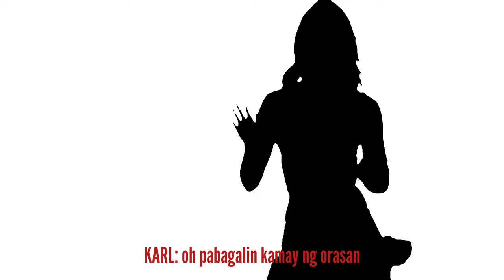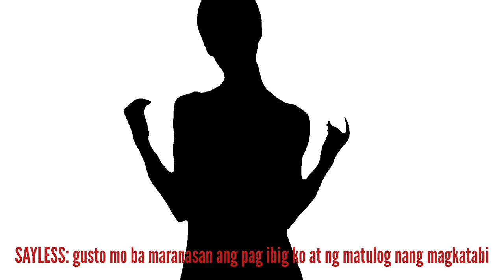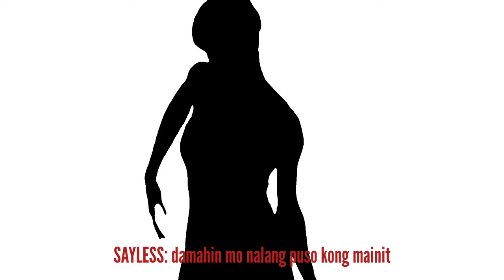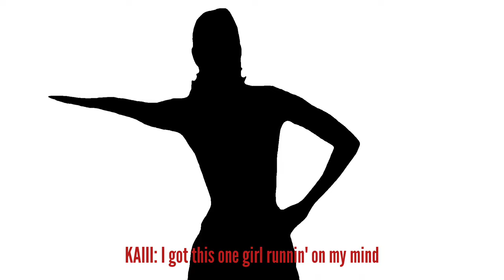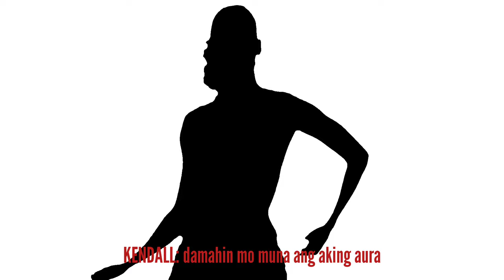Karl, Kendall, Sayless, Kaiii - PALIHIM (Official Lyric Visualizer)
"PALIHIM"

Mixed and Mastered by: Karl Solomero
Written by: Karl Solomero, Kendall Baggao Sales, Mil Sales, Kairo Baggao Sales
Performed by: Karl Solomero, Kendall Baggao Sales, Mil Sales, Kairo Baggao Sales
Lyric Video edited by: Mil Sales
Produced by: J Grooves